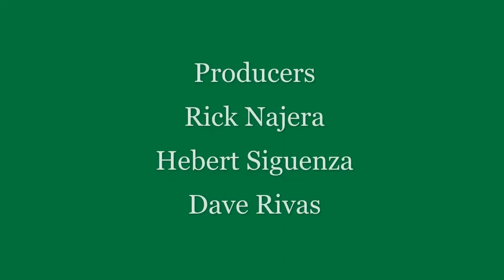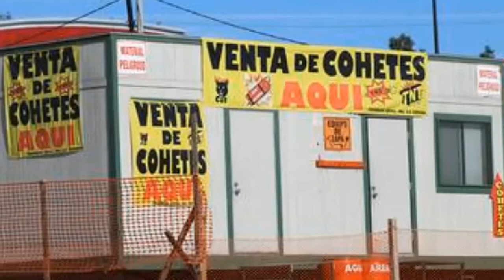EPISODE 7: Buford Gomez: Red, White and True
From the satirical minds of playwrights Rick Najera and Herbert Siguenza comes Buford Gomez: Red, White & True, a hilarious eight part series streaming exclusively for San Diego Repertory Theatre. Buford (played by Najera) is an over-zealous Border Patrol officer who is a deporting machine. Buford loves his job and he’s good at it. Too good. Buford gets kidnapped by Felix “El Raton” Gomez (also played by Najera), a Tijuana narco-traficante boss who wants to teach Buford a valuable lesson. Buford finds out that he’s just a spoke on the large never ending immigration wheel of human trafficking, drugs and political ideology. Meanwhile, Buford’s family and co-workers pray for his safe return. Mama Gomez makes a call and an unlikely hero emerges. If you like shows like The Office and Borat you will enjoy this wacky series! Filmed entirely in Chula Vista!